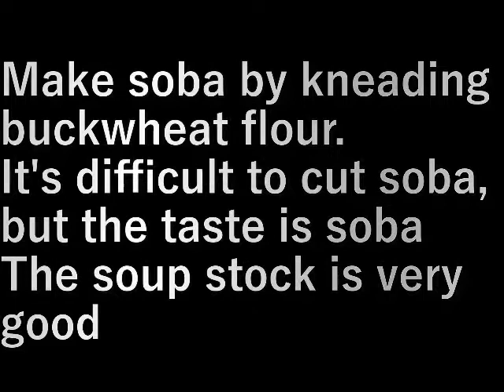そば打ち Soba making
そば粉を練ってそばを作ります。

そばを切ることは難しいが味はそば
出汁がきいてすごくうまい

Make soba by kneading buckwheat flour.

It's difficult to cut soba, but the taste is soba
The soup stock is very good

設備屋の適当田舎暮らし